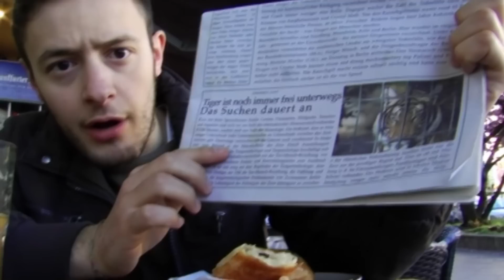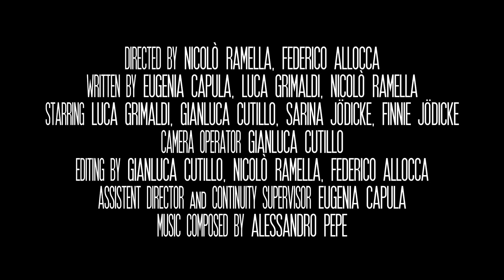Does It Really Matter? - Official Trailer (An irregular documentary)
"Does It Really Matter?" is a mockumentary made by five italian students in Berlin.

Directed by Nicolò Ramella and Federico Allocca
Written by Eugenia Capula, Luca Grimaldi and Nicolò Ramella
Starring Luca Grimaldi, Gianluca Cutillo, Sarina Jödicke, Finnie Jödicke
Camera Operator Gianluca Cutillo
Editing by Gianluca Cutillo, Nicolò Ramella, Federico Allocca
Assistent Director and Continuity Supervisor Eugenia Capula
Music Composed by Alessandro Pepe